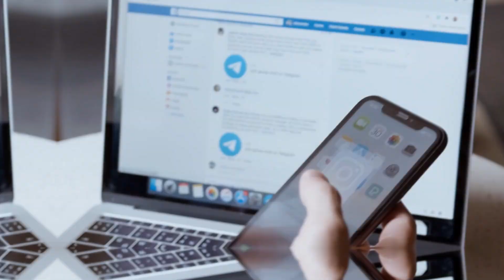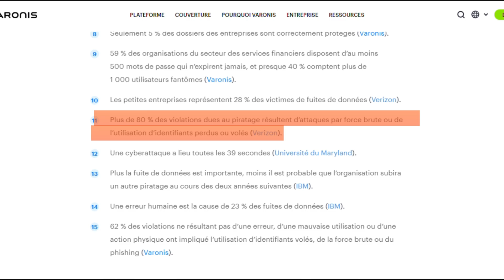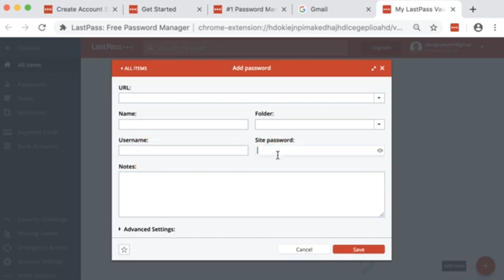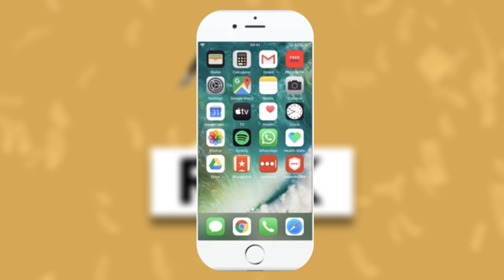Ne Créez Pas Vos Propres Mots de Passe, Utilisez Plutôt un Gestionnaire de Mots de Passe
Vous utilisez encore des mots de passe inventés par vous-même ? Découvrez pourquoi c'est une erreur et comment un gestionnaire de mots de passe gratuit peut protéger vos comptes en ligne de manière bien plus efficace. Dans cette vidéo, je vous explique les dangers des mots de passe faciles à deviner, et je vous montre comment utiliser des outils comme LastPass pour générer et sécuriser des mots de passe complexes sur tous vos appareils, que ce soit sur PC ou smartphone.

En suivant ce tutoriel, vous apprendrez :

Pourquoi les mots de passe inventés sont vulnérables

Comment utiliser un gestionnaire de mots de passe gratuit comme LastPass

Les étapes pour installer LastPass sur votre navigateur et votre smartphone

Comment protéger vos comptes en ligne avec des mots de passe forts et uniques
🔥 Cadeaux gratuits à portée de clic ! ou recherchez frj314866 dans l'application Temu. Choisissez parmi plus de 100 000 articles pour profiter de 100 % de réduction !

**À propos de Le Geek :**

Le Geek est votre chaîne dédiée aux conseils technologiques quotidiens. Que ce soit pour discuter des systèmes d'exploitation, des derniers sites web, des astuces pratiques ou des meilleurs logiciels, nous couvrons une gamme infinie de sujets tech pour les passionnés de YouTube.

Cette vidéo est à des fins éducatives et de divertissement uniquement. Suivez les instructions à vos risques et périls. Nous déclinons toute responsabilité en cas de perte ou de dommage.